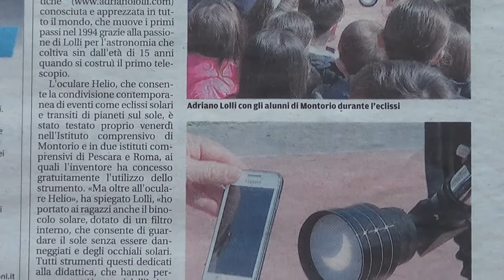Eclissi di sole 20 marzo 2015 con Oculare multivisione ELIO (COMA)